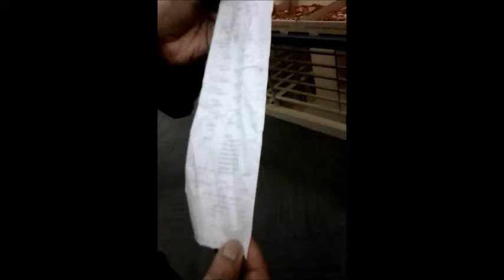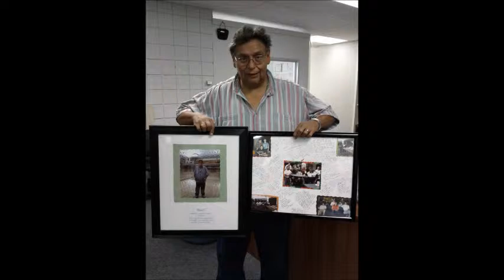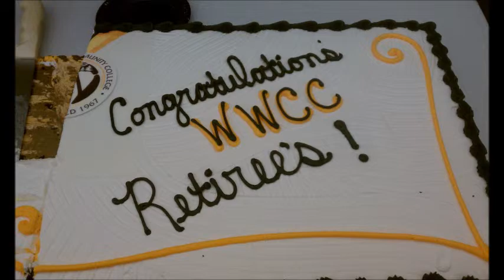ROBERTO ROMERO, RETIRED FROM WALLA WALLA COMMUNITY COLLEGE ON SEPT 28,2012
ENJOY YOUR RETIREMENT,THIS IS FOR ROBERTO WHO RETIRED FROM WWCC AFTER 39YRS ON SEPT 28,2012